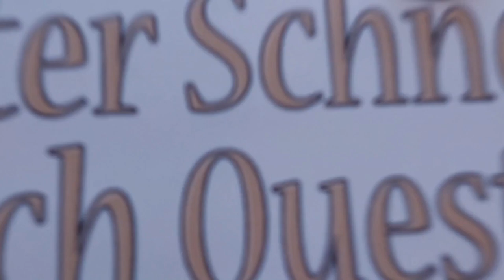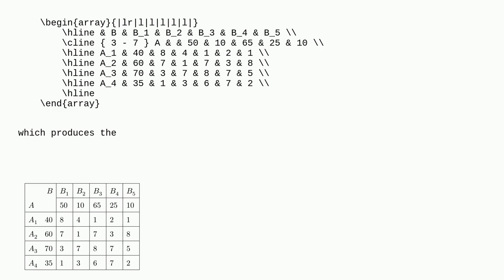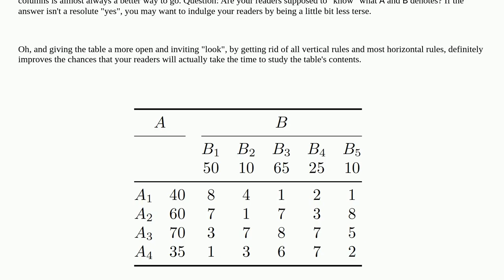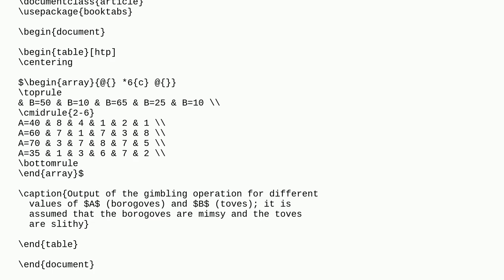Tex: How to typeset such table?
How to typeset such table?

A special thanks goes out to the community

  tables multirow multicolumn